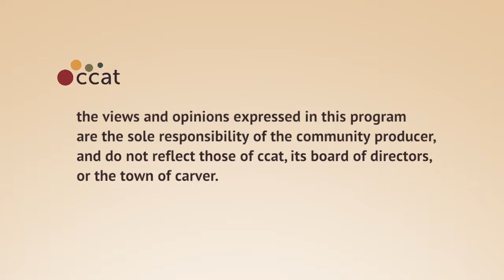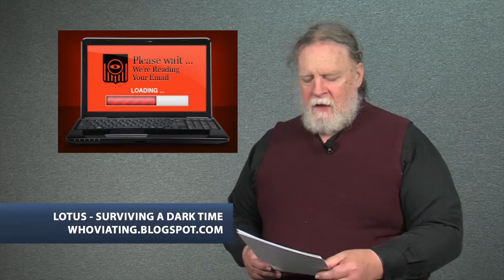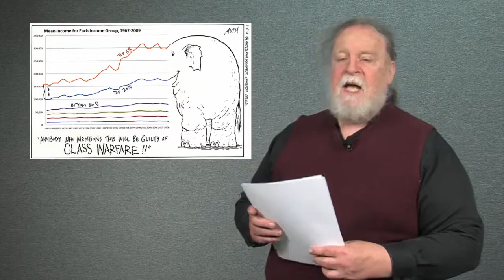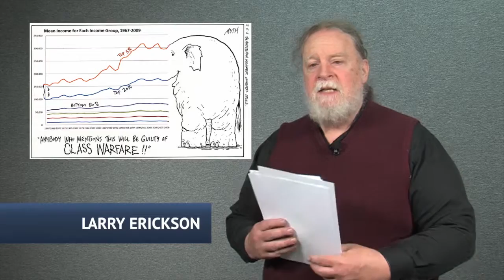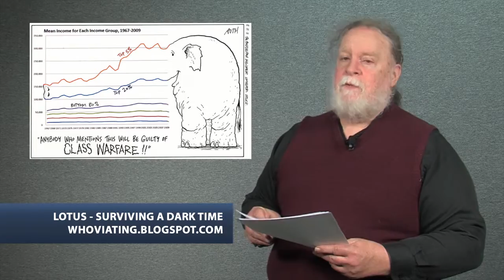Left Side of the Aisle #56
Left Side of the Aisle for May 10-16, 2012

This week:
- Bad news and good news on same-sex marriage
- Possible plot to attack US airliner
- Outrage of the Week: Obama administration wants to conceal evidence of torture from military tribunal
- Update on CISPA
- Economy: Austerity and responding to the Ryan budget, which isn't one